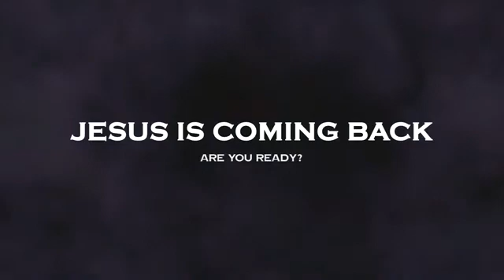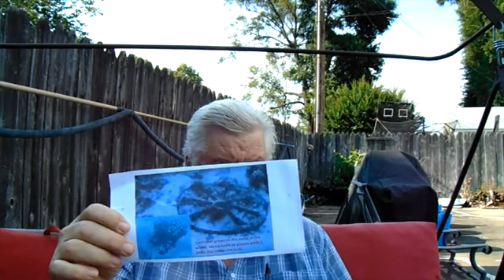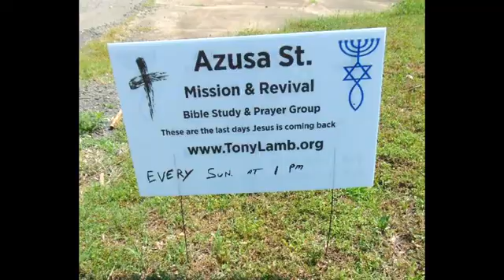Fingerprints of God